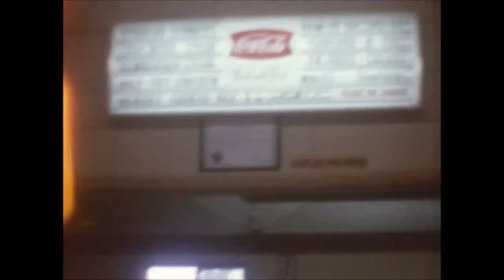8mm Video ca. 1966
8mm video reels shot by Roy and Kitty Morgan in about 1966. These clips are of members of the Morgan family members.